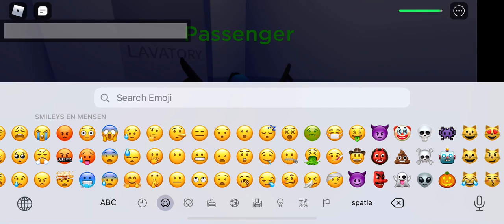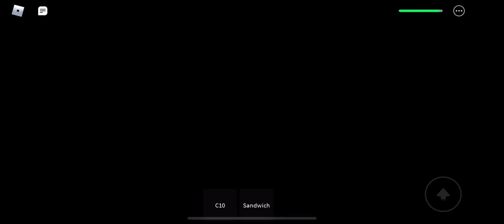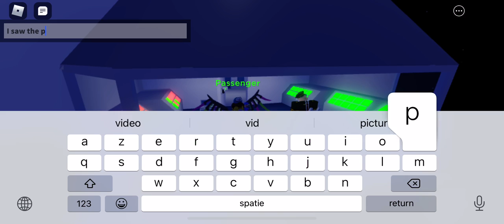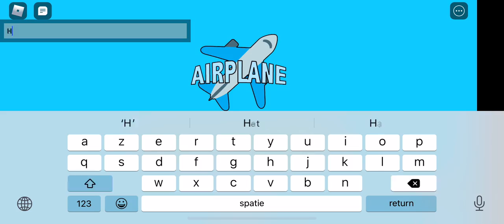Roblox airplane story 1✈️...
Hope you enjoyed the vid there is also airplane story 2 3 and 4 let me know if you would like to see me play these to!🙃